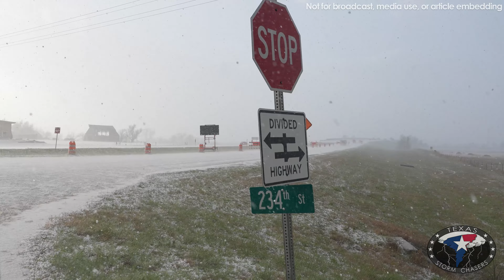April 10, 2023 • Large Hail Batters Central Oklahoma to NW Texas {A/C-T/B-S}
NEW Video from Stephen, Trey, Brett, Adam, Chelsea as they documented Severe Storms across Central Oklahoma and NW Texas on April 10, 2023.

*Turn on 4K 60FPS for best viewing results*